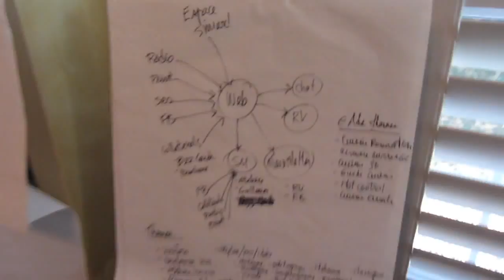McCann Erickson self searching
Join me as I travel to Los Angeles to meet with Steve Levit, Executive Creative Director at McCann Erickson.  We talk about clients, the ad business and a bunch of other stuff.